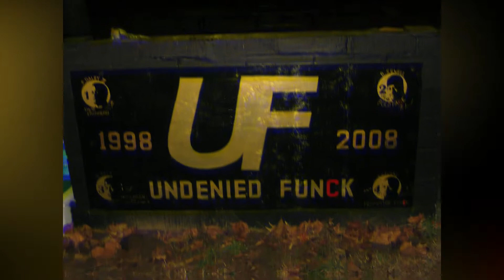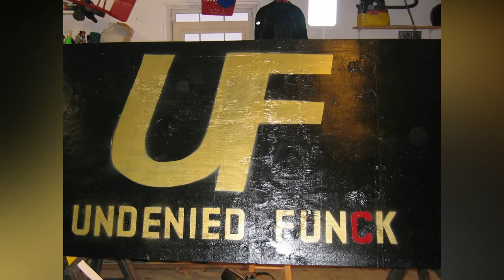UNDENIED FUNCK - THE MOTION PICTURE (2020)